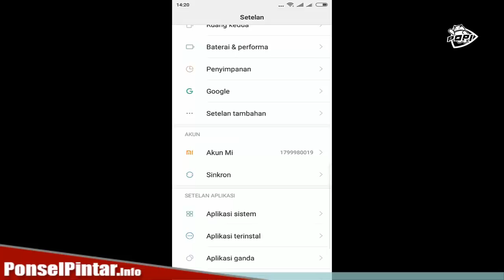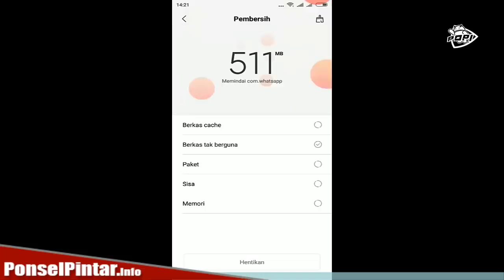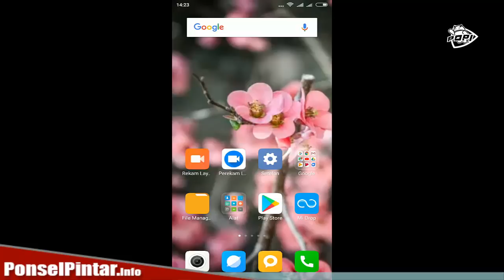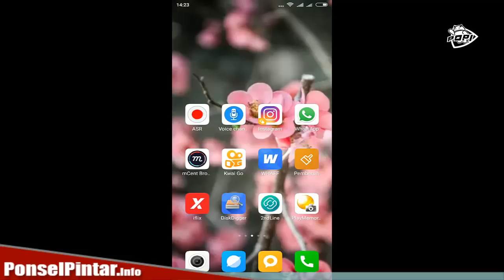HP XIAOMI Cepat Panas, LEMOT Dan Batrai Cepat Habis - Ini Solusinya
Alat Pembuat Konten Di Channel POPI:

Sony A6000
Lighting Godox LED500LRW
Komputer Jadul